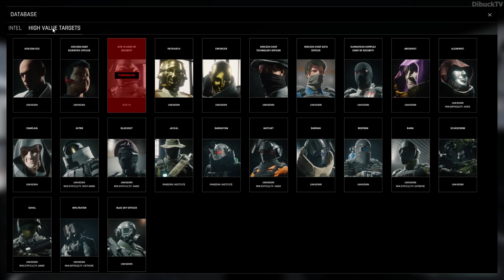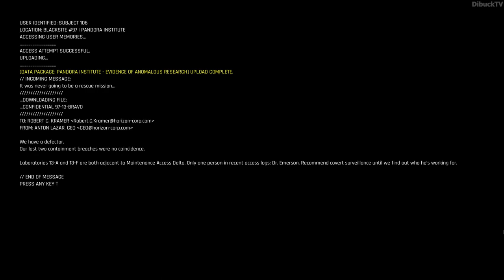Trepang 2 - Pandora Institute Mission [Mission II Walkthrough]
Hello Community!! Welcome to DibuckTV Channel. You are currently watching Trepang 2 Pandora Institure

▶️ Trepang 2. Trepang 2 - Pandora Institure. Trepang 2 - Pandora Institure Mission. Trepang 2 - Mission II. Trepang 2 - Pandora Institure Mission II Walkthrough.

▶️ Pandora Institure. Pandora Institure Mission IIs part of the famous and one of the best game, Trepang 2. This video is the Trepang 2 Pandora Institure mission walkthrough. Are you wondering how to do Pandora Institure in the Trepang 2 game?

This Trepang 2 Pandora Institure video shows how to do Pandora Institure Trepang 2 mission. Are you wondering how to play through Trepang 2 Pandora Institure mission?
This Trepang 2 Pandora Institure mission video shows the right location where need to go, what need to do and how to do this Trepang 2 mission to complete Pandora Institure Trepang 2 mission.
So if you watch this video you can complete this Pandora Institure Trepang 2 mission easily.

This full edited Trepang 2 Pandora Institure mission walkthrough shows every important things to know about this Trepang 2 Pandora Institure mission.

If you stuck Pandora Institure Trepang 2 mission come and check out what you missed out from this Pandora Institure mission from Trepang 2.
If you got any problem about this Trepang 2 aka Trepang 2 Pandora Institure mission just le me know in the comment section.
I know... sometimes Trepang 2 Pandora Institure Mission IIs difficult and annoying. So I would like to help you with this full Pandora Institure mission guide video.

If you interested other Trepang 2 gameplay, mission, walktrough video or other Trepang 2 guide video then feel free and come look around on my channel because you can find a lot of different Trepang 2 video as well.

Enjoy this Trepang 2 Pandora Institure mission video.
I hope I can help you with this Trepang 2 Pandora Institure full edited mission walkthrough video.
Good Luck and Have Fun for this Trepang 2 Pandora Institure mission.

Dibuck